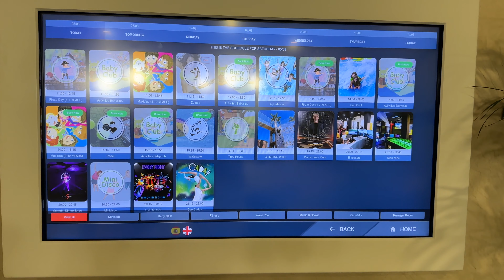GF Victoria Hotel Costa Adeje Tenerife - Unpacking My Stay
Ever wondered what staying at the luxurious GF Victoria Hotel in Tenerife is like? Dive in with me, Jessie, as I share the highs and lows of my trip! From kid-friendly activities to those to-die-for cocktails, get an inside look at this 5-star spot. Whether you're planning your next family vacation or just love travel stories, this one's for you! ✈️🌞

00:00 intro
00:19 GF Victoria
01:01 Entertainment for Kids
01:26 Rooms
02:02 Pros
02:43 Cons
03:18 What is available around the hotel?
04:21 My conclusion